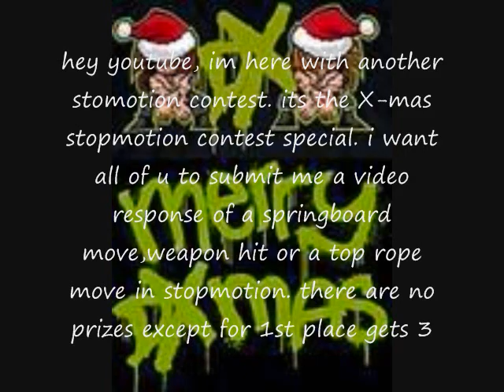JONS XMAS STOPMOTION CONTEST SPECIAL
it starts today and ends decemder 26thm 2009. a spring board move, a top rope move or a weapon hit move. put them as video responses!! thanks 4 participating!!